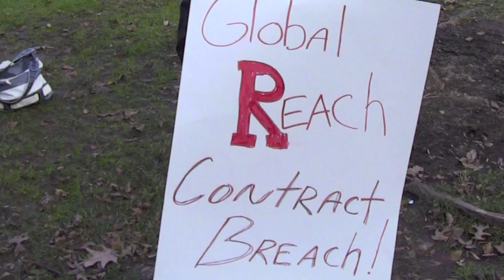Had Enough of the RU Scrooge?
Rally before the RU BOG meeting.